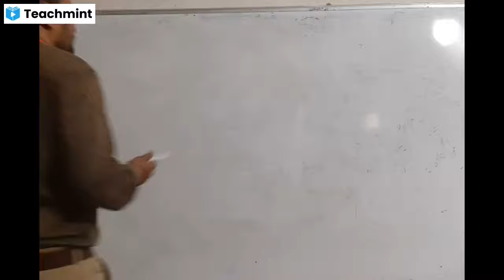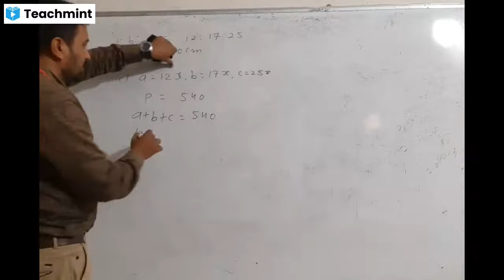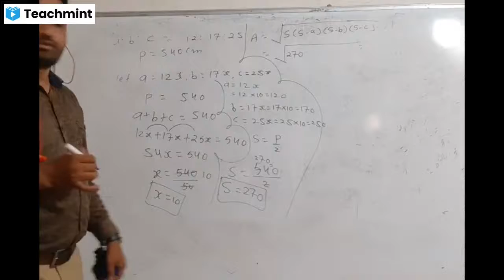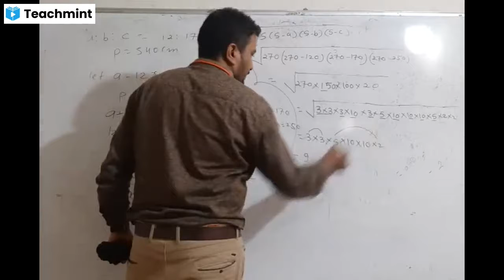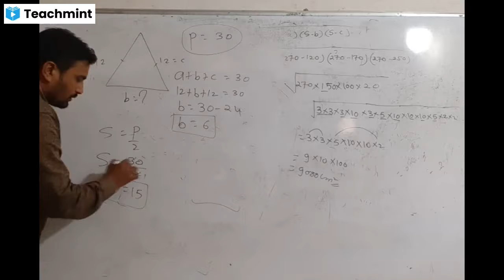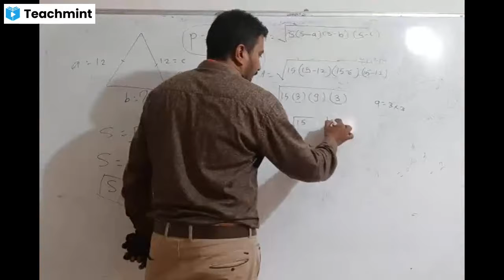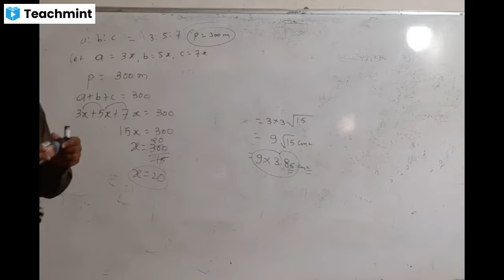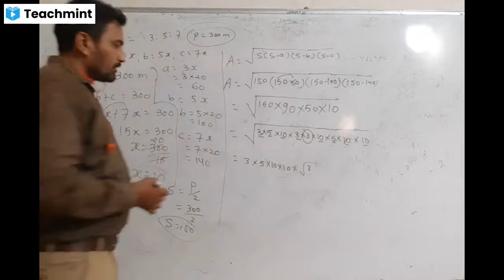class 9th maths chapter 12 heron's formula examples and exercise 12.1